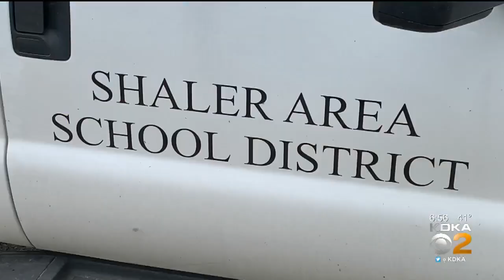Shaler Area High School Senior Class Collects Items For Food Banks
The class of 2020 at Shaler Area High School gave back to the community by collecting items for food banks; KDKA's Rick Dayton reports.